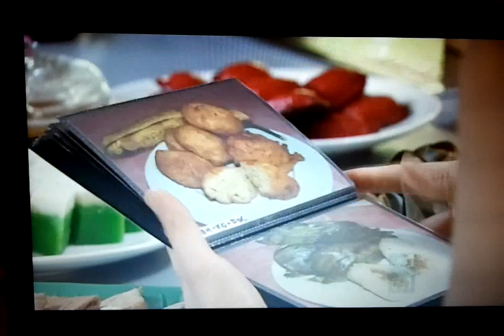Mum on Poh's Kitchen S01E15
Mum and her friends were invited by Poh's aunty Linda, to be on an episode of Poh's Kitchen last year :)
She's on the left closest to the camera in the white shirt and made the tapioca cake.